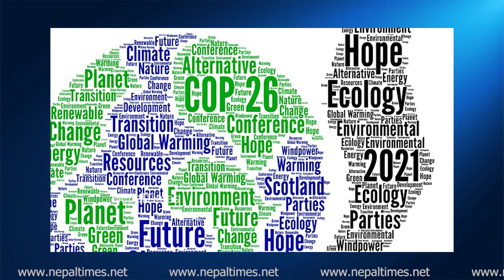'कोप–२७’ बाट लाभ लिन नेपाल के गर्दैछ ? || Nepal Times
Produced By: Nepal Times Media Private Limited
News Edited By: Harihar Nepal
Presented By: Sanchita Shrestha
Video Edited By : Nepal Times